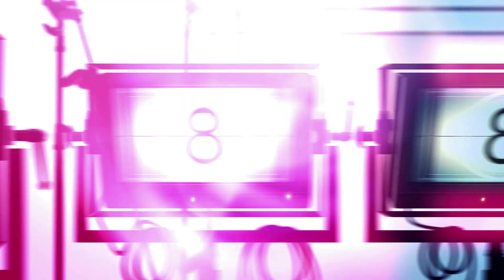ஒரே நேரத்தில் 5 பேரை வச்சி செய்யும் தரமான Movie Tatiana | Review in Tamil | Movies Tami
ஓப்பன் மேட்டர் Movie | Tatiana part-1 Review in Tamil | Movies Tamizhan